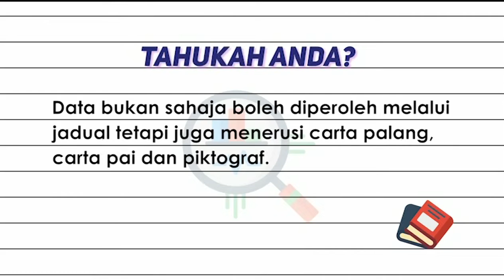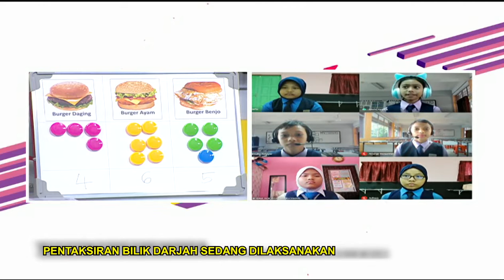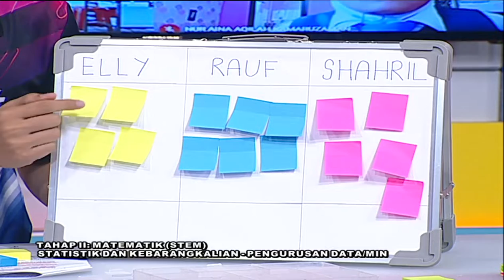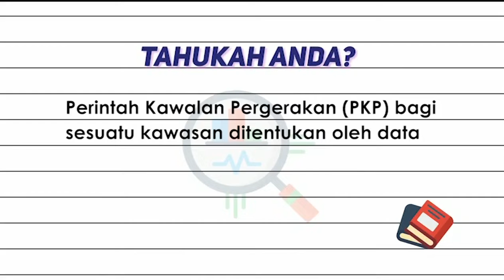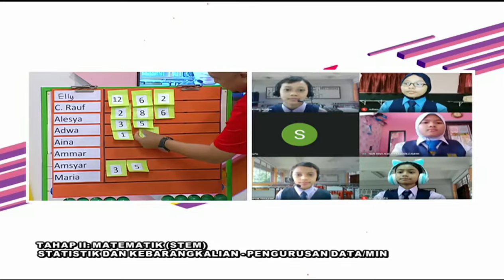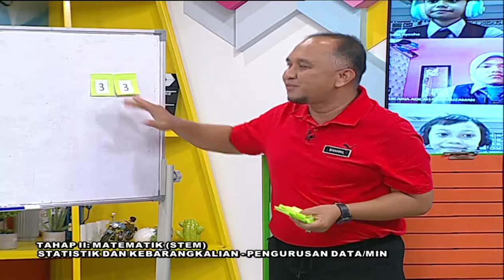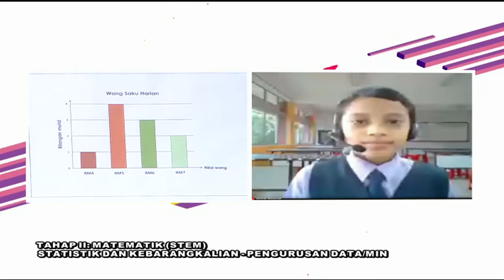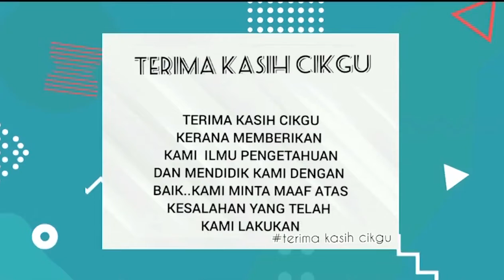DidikTV Teroka Ep 67 Matematik Stem Statistik Dan Kebarangkalian Pengurusan Datamin